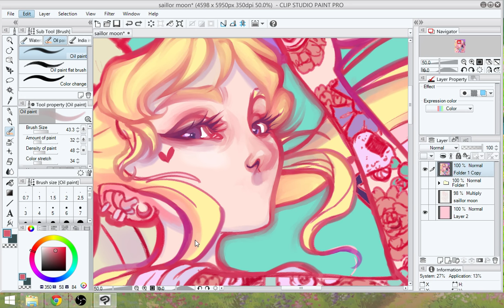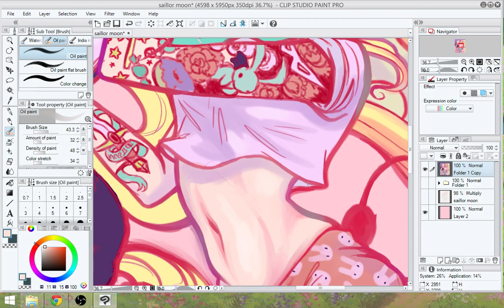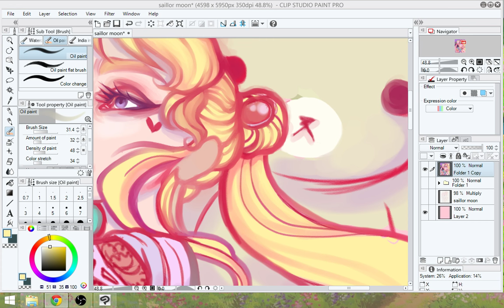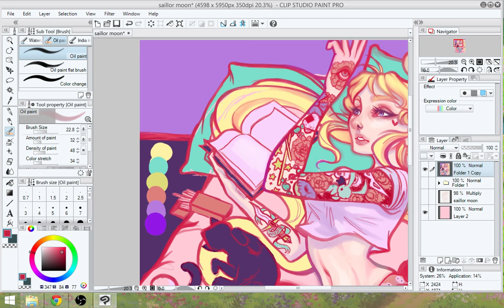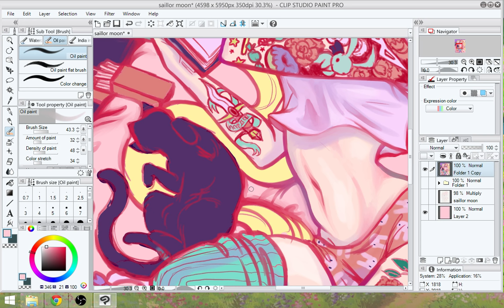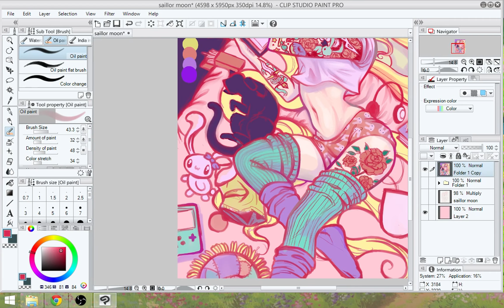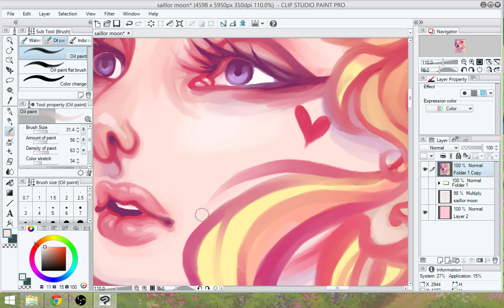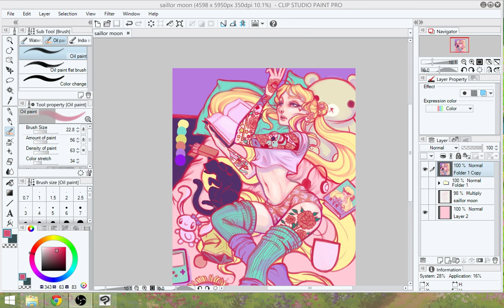Sailor Moon Digital Painting - Livestream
Watch and chat as I work on my Sailor Moon painting in Clip Art Studio (Manga Studio). This painting was inspired by Jacquelin de Leon's Sailor Moon piece.

Jacquelin's Insta: JacquelindeLeon